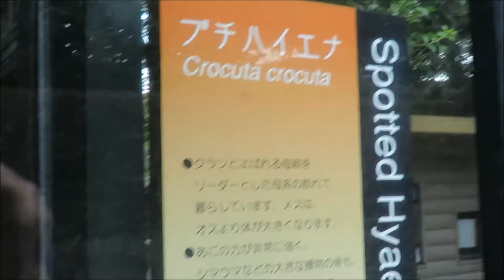ブチハイエナ 大宮公園小動物園 Crocuta crocuta Omiya Park small animal zoo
大宮公園小動物園にてブチハイエナを撮影してきました。想像していたよりも体が大きかったです。
I have been taking Crocuta crocuta at Omiya Park small animal zoo. Than I had imagined but the body is greater.